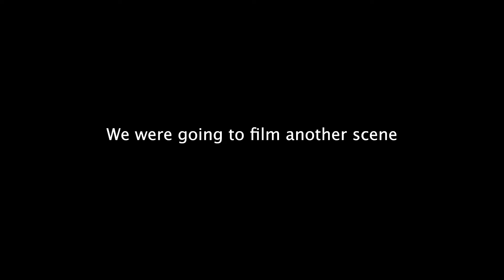Justin Bieber Covers - Happy Birthday Abby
Happy Birthday Abby!!!

She loved Justin Bieber when she was a kid. You can say she was a belieber. LOL. A remake of our Sweet 16 for 23 this time. Enjoy our cringy covers of Justin Biebers song's. In the orders below:

Baby
Boyfriend
Love yourself